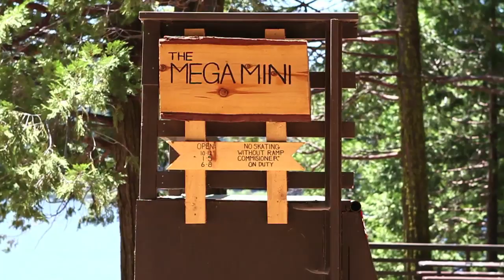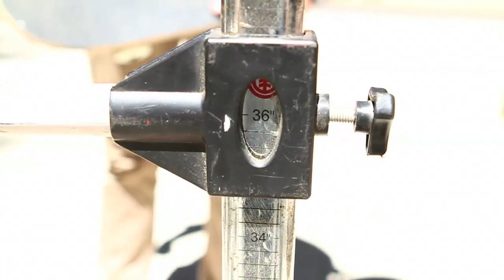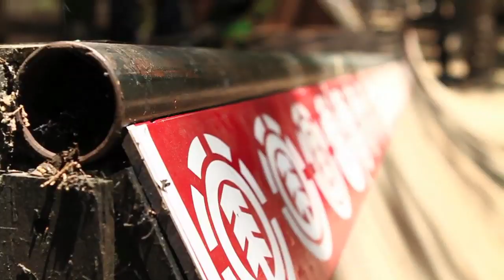YMCA Element Skate Camp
This past summer 2011, myself as well as a few guys from the Medicine Hat Skateboard Association and Edmonton Skateboard Association crews made a trip down to the beautiful Sequoia parks where we visited YMCA's Element skateboard camp. Full of amazing scenery, magical skateparks amongst the trees, a serene refreshing lake (equipped with launch ramp and floating skateboard), and many great staff that made our time a splendid experience. Take a gander at some of the tricky stunts I was able to capture of these boys on their skateboards during the trip. Enjoy!